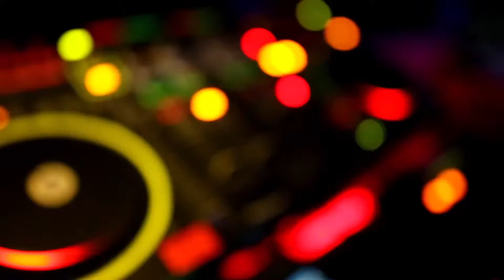FRK vs. tr3X - Kickstart (teaser)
Owned and revised by: Authentic MPS UK @ 2016